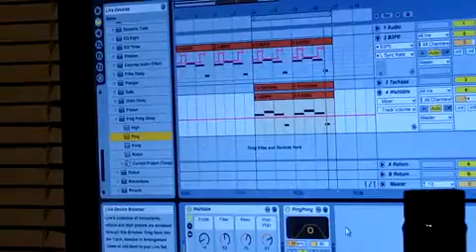Enigma Making Music.mp4